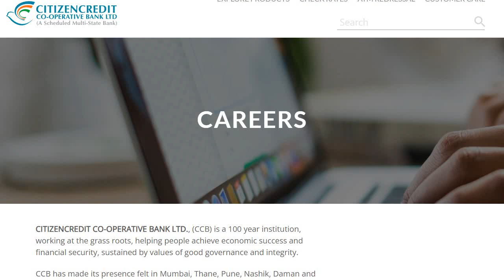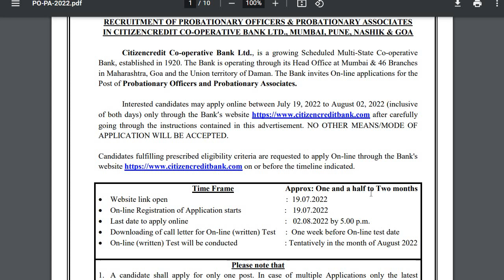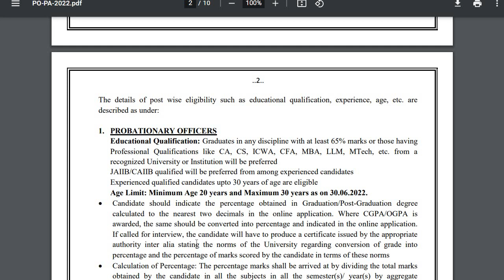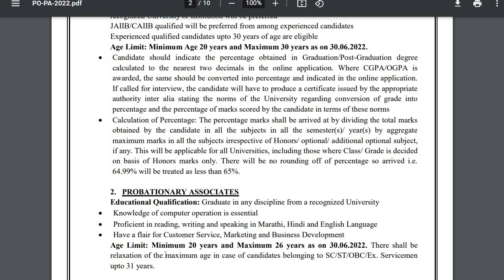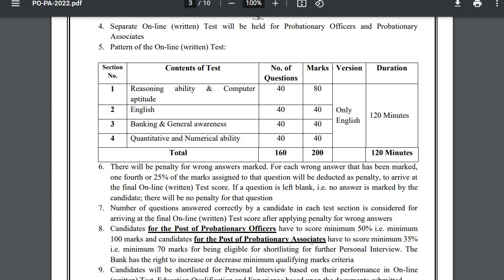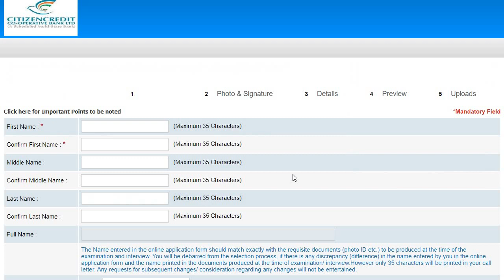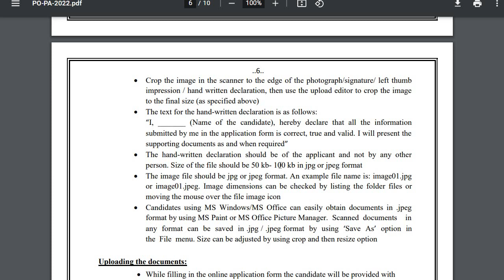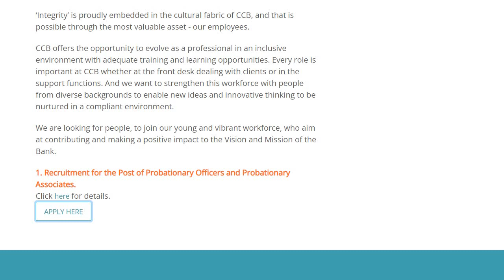Citizen credit Co-operative Bank Ltd. (CCBL) Recruitment 2022